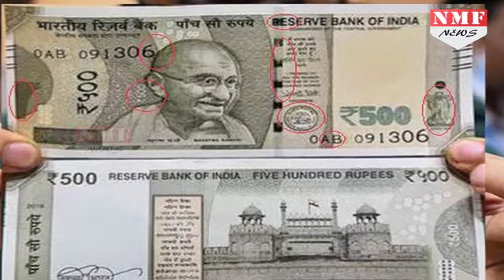500 के नए Notes में रह गई Printing Mistake, RBI ने जारी किया बयान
New Rs 500 notes already seems to have flaws in it. Just two weeks into circulation of the notes, In what could be a major embarrassment for the Centre, the Reserve Bank of India (RBI) today admitted that there is a defect in the new Rs 500 notes. The submission from the central bank came after two variants of new Rs 500 note surfaced. RBI said that they admitted there was a defect in new notes of Rs 500. The central admitted after two variants of new Rs 500 surface.